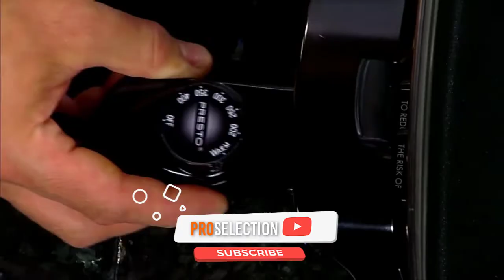Top 5 Best Electric Skillets of 2023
Are you looking for the Best Electric Skillets in 2023?

►Updated Price Links◄

00:00 - Introduction
0:39 - 5. GreenLife Electric Skillet ➼
1:43 - 4. Black+Decker Electric Skillet ➼
2:44 - 3. Zojirushi Electric Skillet ➼
3:40 - 2. All-Clad Electric Nonstick Skillet ➼
4:51 - 1. Presto Foldaway Electric Skillet ➼

💥 Best Selling Electric Skillets ➼

If you stopped here by searching and don't have times for the details, In this video we covered the top 5 electric skillets for 2023.

Finding the best electric skillet is not so easy in a short time. In this video, we've described the top 5 best electric skillet on the market based on the price, performance and durability.

➥ AMAZON AFFILIATE DISCLOSURE: Pro Selection is a participant in the Amazon Services LLC Associates Program, an affiliate advertising program designed to provide a means for sites to earn advertising fees by advertising and linking to Amazon.com.